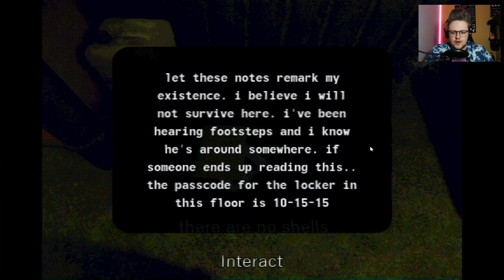THE IS ONLY ONE WAY OUT OF HERE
Hey dude, catch me there! | (• ◡•)| (❍ᴥ❍ʋ)

BTC: 13aQoKX7pH1ZjfNcrr17iMUo3rmpT831C7
TON: UQABgdHCCrxrkRYW7WLaDW50Nn6oGx-6oDjeiT-guoB9tVJM
USDT: TLCN5dboCgJyDE5ZxEc7KDJgr331Vkp7vg